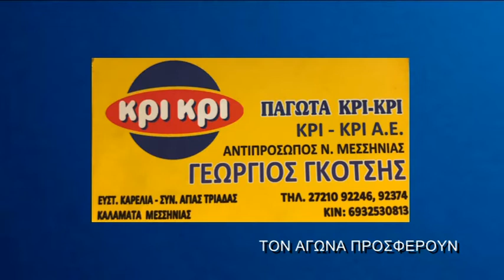ΑΟ ΦΥΤΕΙΑΣ - ΑΟ ΜΕΘΩΝΗΣ 0-1